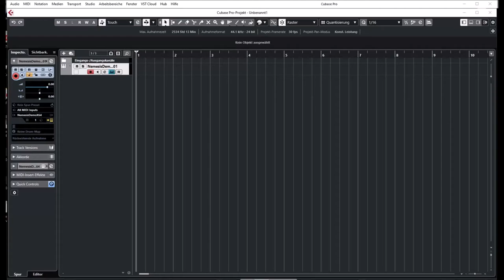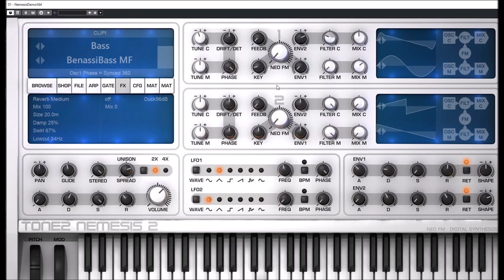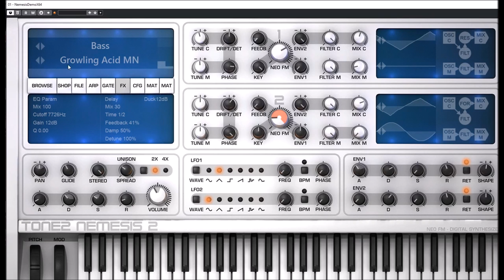Tone2 | Nemesis 2 | Bass Presets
random patch.
* 119 additional Waveforms including many noisy and complex types.
  sound source.
  standard chorus.